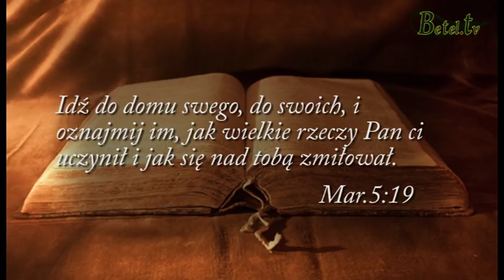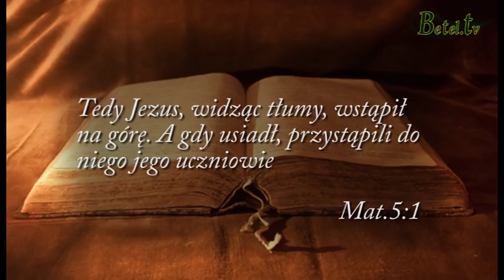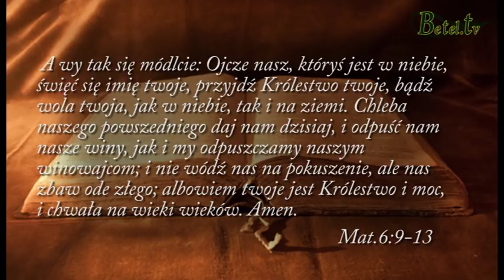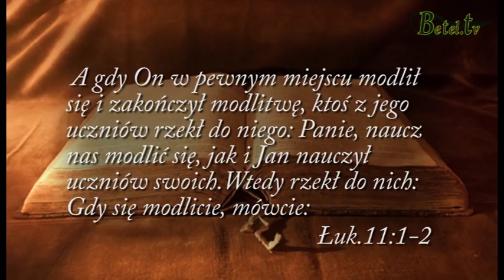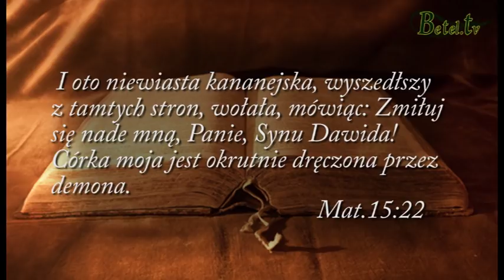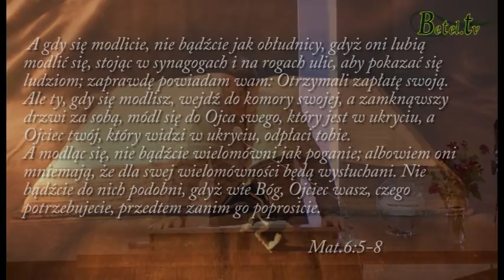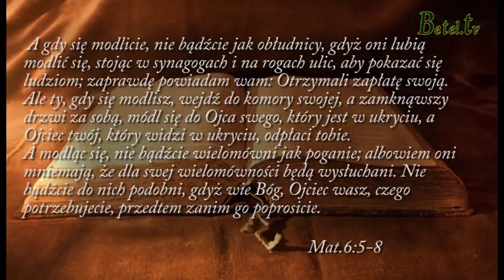28.10.2014- Modlitwa Ojcze nasz - Pastor Michał Hydzik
Modlitwa Ojcze nasz to modlitwa wszystkich modlitw.
Jezus uczył jej swoich uczniów.
Modlitwa ta jest wzorcem, jak mamy się modlić. Skoro Jezus uczył jej swoich uczniów, my również możemy się uczyć.
Nasze modlitwy powinny być konkretne i krótkie, ponieważ nie od długości modlitwy zależy jej wysłuchanie.
Bóg wie, czego potrzebujemy, jeszcze zanim Go o to poprosimy. Zatem modlitwy prośby powinny być krótkie i szczere.